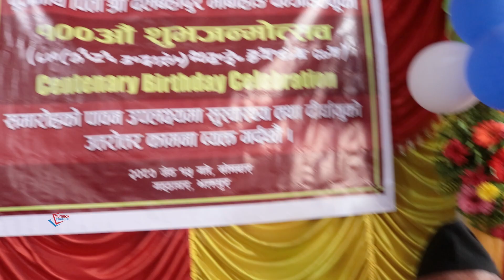शताब्दी पुरुष बन्दै दल बहादुरले मनाए १००औं जन्मदिन || Dal Bahadur Chemjong Celebrate 100th Birthday